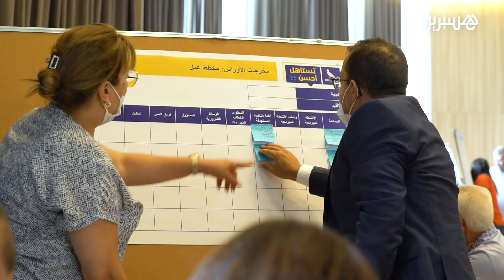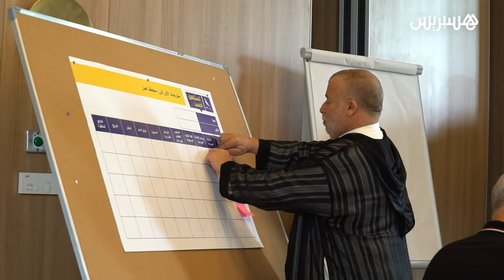من جهات المملكة.. 800 مرشح من الأحرار يستعدون للانتخابات من خلال ورشات على أعلى مستوى بأكادير